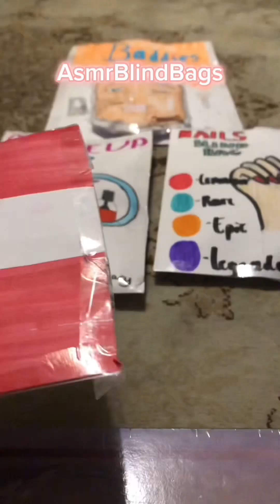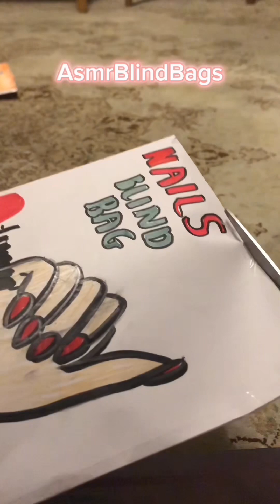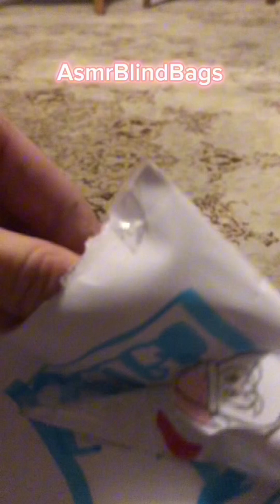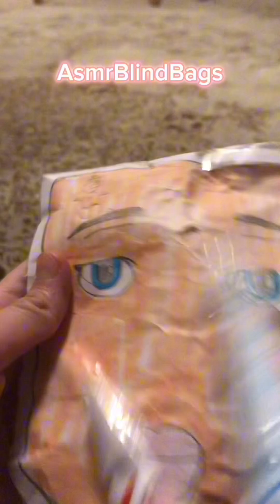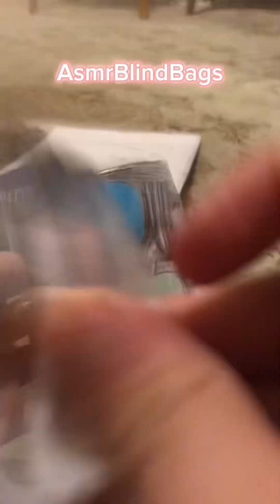Open baddie blind bag w/ mee!